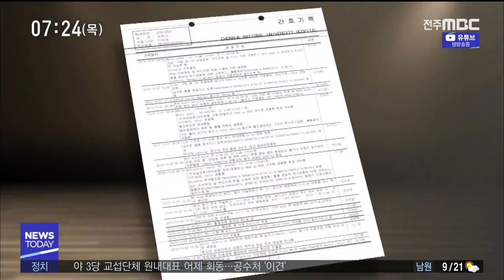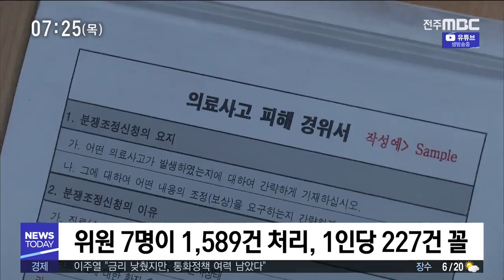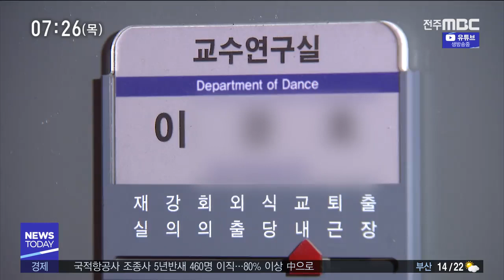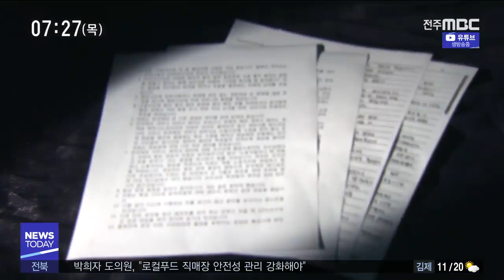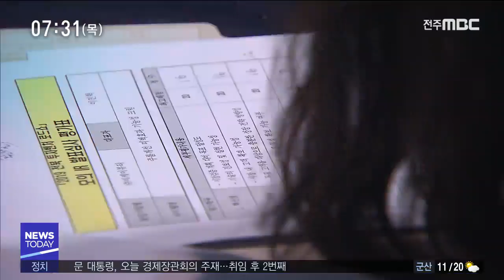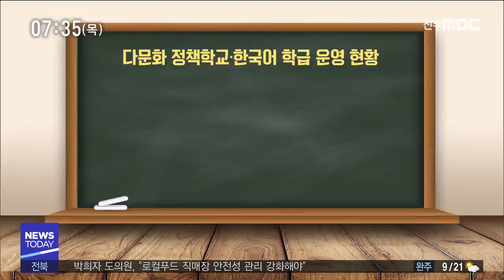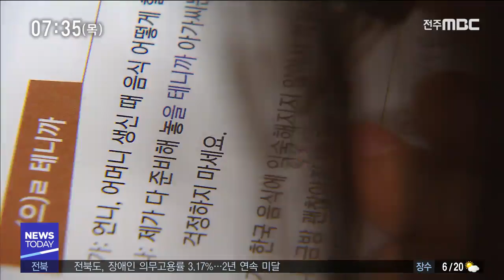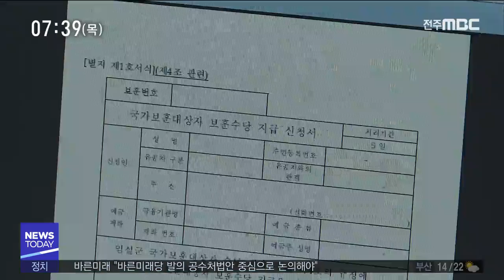[뉴스투데이] 전주MBC 2019년 10월 17일